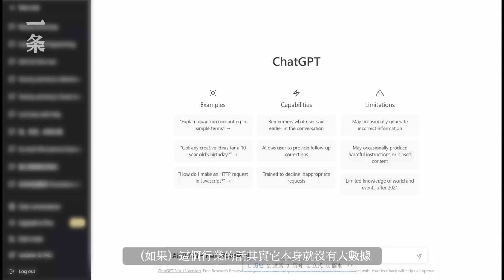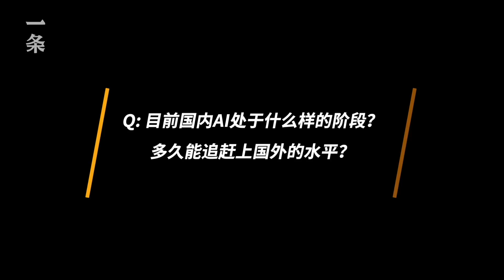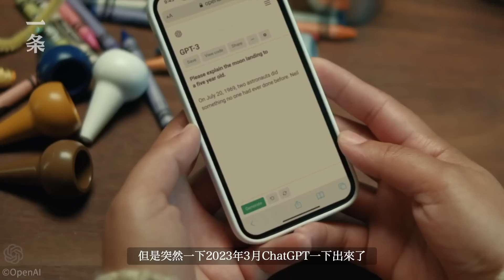復旦人工智能教授：未來3-5年，哪些工作會被AI取代？Fudan AI Professor Talks about Which Jobs Probably to be Replaced by AI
今年5月1日當天，第一波AI失業潮到來，科技巨頭IBM公司宣布暫停7800人的招聘，稱這些崗位的工作將由AI取代，此前3月底，高盛集團發布報告，預計全球將有3億個工作崗位會被生成式AI取代，其中律師和行政人員受影響最大。未來3-5年，什麼樣的工作會被AI取代？哪些行業是相對安全的？

On May 1st, IBM declared the pause of its recuitement of 7,800 employees becasue AI would do the work, representing the first wave of job reduction caused by AI. In the end of March, Goldman Sachs published a report, estimating 300 million jobs to be replaced by generative AI, with lawyers and administrative staff the most affected.In the next 3-5 years, which human jobs will be replaced by AI and which industries will be safer?

▸ 人工智能領域的真相

▸ 74歲的性感機器人之父：慾望是我的生命 74-Year-Old Hajime Sorayama, Father of Sexy Robots: Desire Gives me Life

▸ 未來15年，大部分人將失業